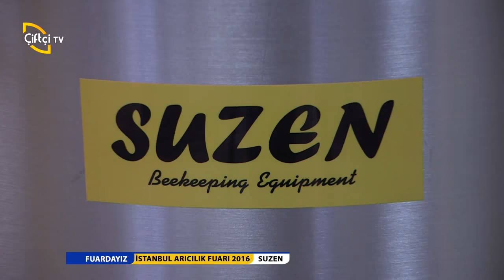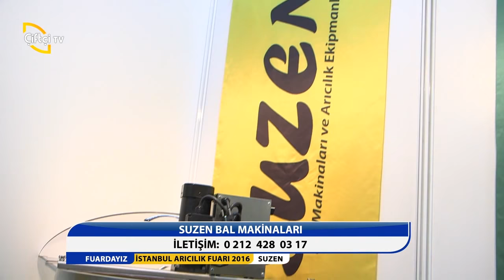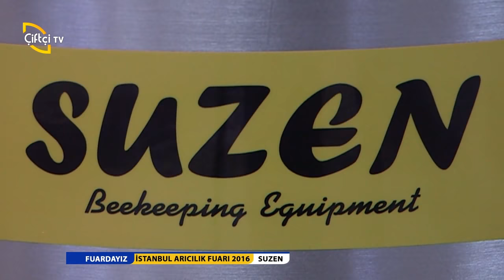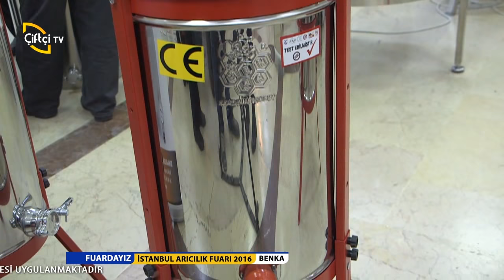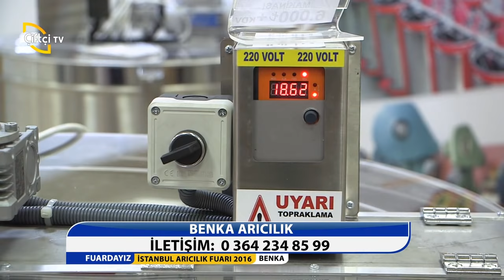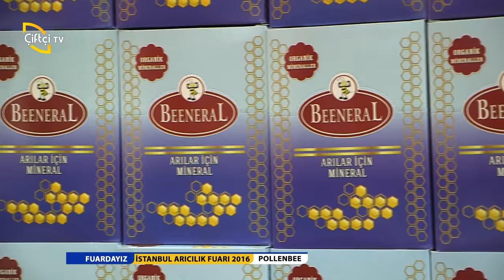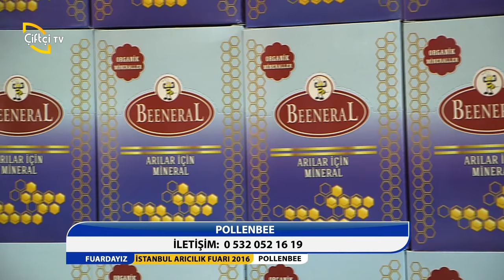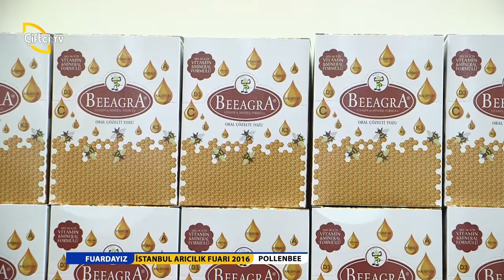İSTANBUL ARICILIK FUARI 2016